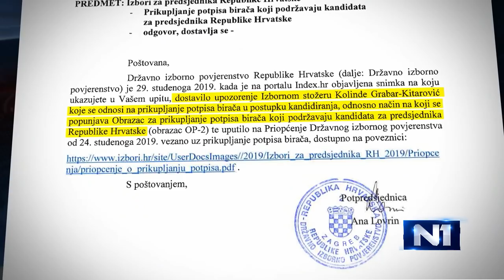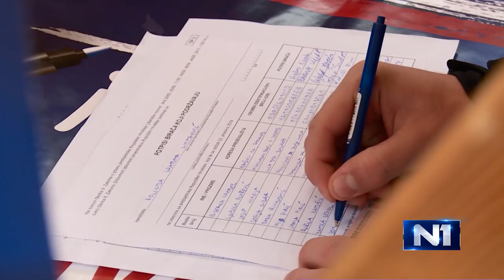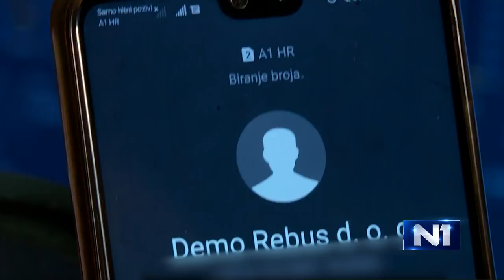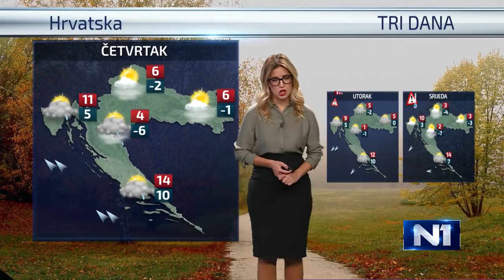Dnevnik u 18 / Zagreb / 1.12.2019.